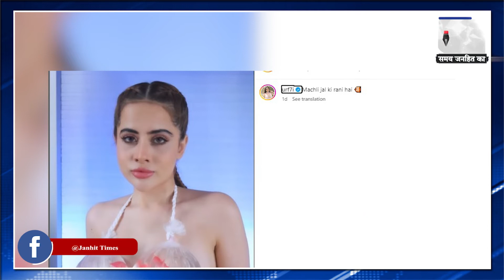Urfi Javed goes TOPLESS again; covers her upper body with plastic bags & fishes! | JANHITTIMES